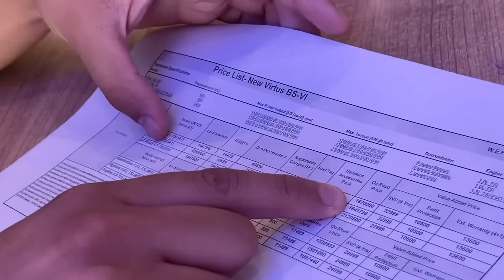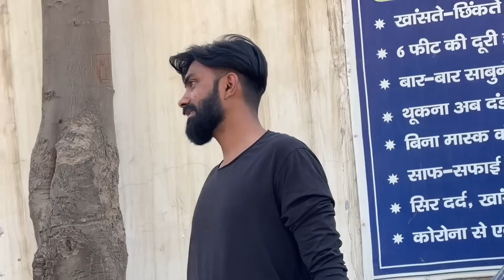Volkswagen valo ne bhi haath khade kr diye🔥 || Manish Sharma